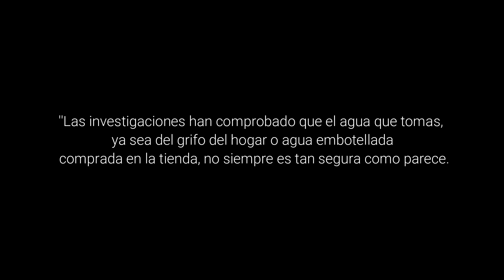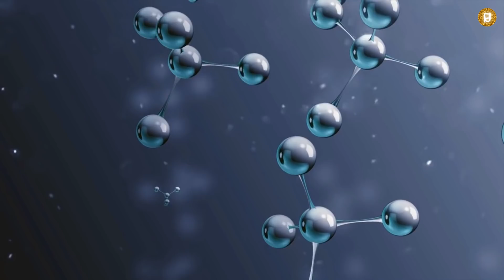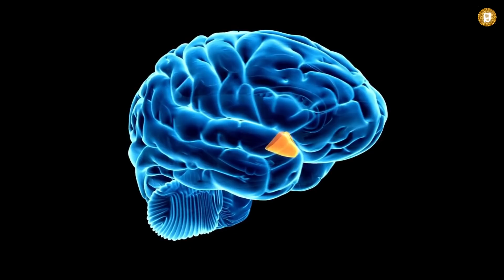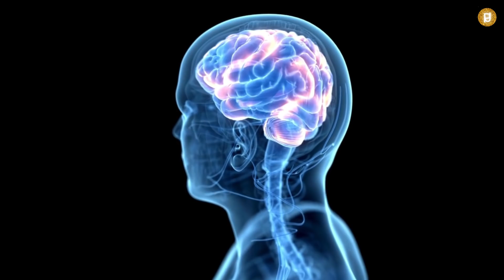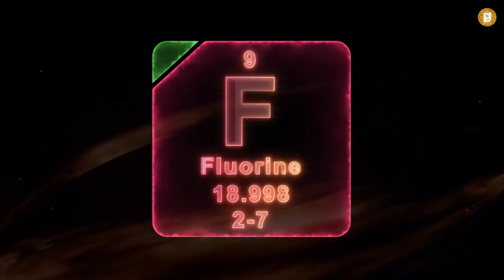¡EL EFECTO DEL AGUA CUANDO LA PONES AL SOL Y LUEGO LA BEBES! | COMO SANAR EL AGUA CON EL SOL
COMO SANAR EL AGUA CON LA ENERGIA DEL SOL

¿por que es importante poner el agua bajo el sol antes de beberla?
¿Qué elementos químicos contiene el agua, que tipo de agua es mas potable?, te hablare sobre el agua embotellada y el agua de grifo, cual de estas dos formas es mas potable, te hablare si el agua contiene flúor, que es el flúor en el agua, y si aporta beneficios o no, si es dañino el flúor en el agua, que efectos tiene el flúor en tu cuerpo, te explicare como purificar el agua, como limpiar el agua de químicos, limpiar el agua de flúor y otros químicos, como limpiar el agua del flúor, como potabilizar el agua desde casa, los pasos para purificar el agua.

La solarización (purificar el agua al sol)  es un método sencillo, efectivo y natural para purificar el agua. Este método la limpia completamente de los microorganismos que causan diarrea y otras enfermedades así como
 los químicos aditivos que contiene el agua de tuberías de las ciudades y el agua embotellada.

Este video es para ti si estas buscando como descontaminar  el agua, como purificar el agua, como solarizar el agua, método de solarización del agua, como potabilizar el agua de manera natural y desde casa, como sanar el agua con el sol, como curar el agua con la energía del sol, beneficios de poner el agua al sol, beneficios de solarización del agua, porque el agua embotellada hace daño, porque el agua es grifo hace daño, es saludable el agua de grifo, el agua calcifica la glándula pineal, el flúor afecta la glándula pineal, como descalcificar la glándula pineal.

Algunos de ustedes me han comentando que les comparta mi cuenta de pay pal, muchas gracias por el apoyo